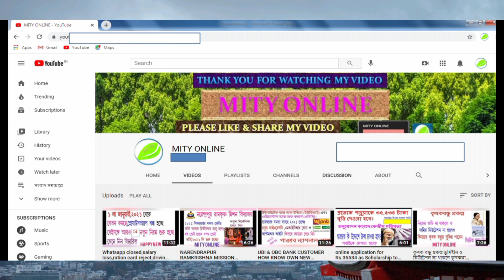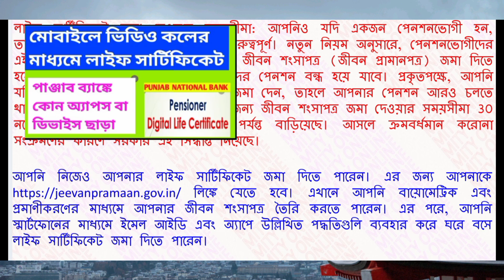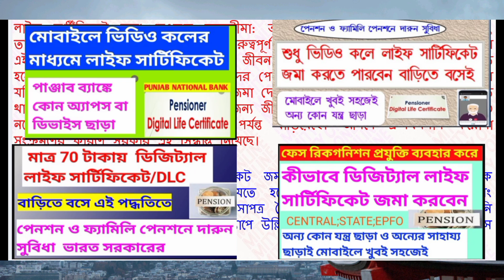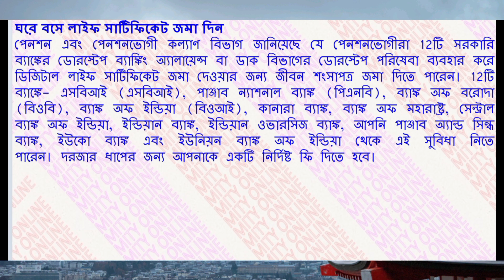ALERTS FOR PENSION AND FAMILY PENSION,2022.পেনশন জন্য জরুরি খবর দেখুন ।DIGITAL LIFE CERTIFICATE/DLC